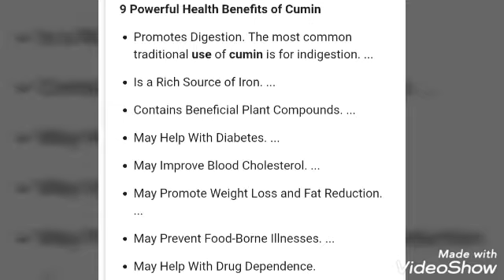CUMIN USES ( சீரகம் பயன்கள் )